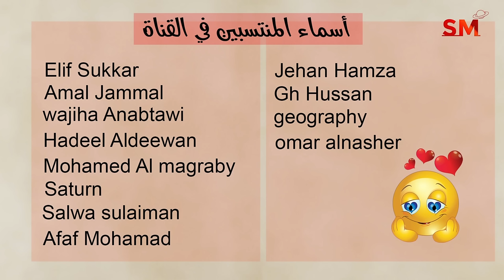إنتقال المريخ الى الثور يوم الأحد 9 حزيران يونيو 2024 سعيد مناع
شرح مهم للإنتقال . 0:18
الزوايا الفلكية . 3:59
التوقعات للأبراج و الطوالع . 9:48
 برج الحمل 10:40
 برج الثور 11:27
 برج الجوزاء 12:22
 برج السرطان 13:13
 برج الأسد 13:54
 برج العذراء 14:41
 برج الميزان 15:47
 برج العقرب 16:44
 برج القوس 17:44
 برج الجدي 18:48
 برج الدلو 19:47
 برج الحوت 20:47

6.6.2024 في الجوزاء 12:37 ظهراً الإجتماع  ( القمر الهلال )
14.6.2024 في العذراء 5:18 صباحاً التربيع الأول
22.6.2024 في الجدي 1:07 فجراً الإستقبال ( القمر بدر )
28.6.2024 في الحمل 9:52 مساءً التربيع الأخير

- خلال الايام التالية يبدأ خلو المسار في يوم وينتهي في اليوم التالي:

*2/6
*11/6
*25/6

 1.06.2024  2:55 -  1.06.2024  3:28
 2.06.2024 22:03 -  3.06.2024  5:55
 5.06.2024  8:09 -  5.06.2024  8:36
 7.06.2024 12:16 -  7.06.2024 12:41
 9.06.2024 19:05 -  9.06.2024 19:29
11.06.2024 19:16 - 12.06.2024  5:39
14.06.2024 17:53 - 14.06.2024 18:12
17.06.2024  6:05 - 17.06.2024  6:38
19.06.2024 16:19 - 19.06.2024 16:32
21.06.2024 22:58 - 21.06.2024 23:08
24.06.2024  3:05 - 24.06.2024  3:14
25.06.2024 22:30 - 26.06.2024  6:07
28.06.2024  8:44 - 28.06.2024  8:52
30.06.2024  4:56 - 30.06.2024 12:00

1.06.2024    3:28:09  القمر في الحمل
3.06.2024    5:55:11  القمر في الثور
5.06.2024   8:35:59  القمر في الجوزاء
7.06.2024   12:40:47  القمر في السرطان
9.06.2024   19:28:40  القمر في الأسد
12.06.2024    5:38:32  القمر في العذراء
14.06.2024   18:11:05  القمر في الميزان
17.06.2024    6:37:43  القمر في العقرب
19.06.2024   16:31:32  القمر في القوس
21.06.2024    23:08:22  القمر في الجدي
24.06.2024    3:14:12  القمر في الدلو
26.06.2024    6:07:25  القمر في الحوت
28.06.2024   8:51:46  القمر في الحمل
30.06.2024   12:00:09  القمر في الثور

يوم19و20و21و22و23و24

3و8و9و11و12و17و21و22و23و24و30

1و2و4و5و6حتى ساعات الظهر و 10و11و15و16و19و24و26و27و28و29